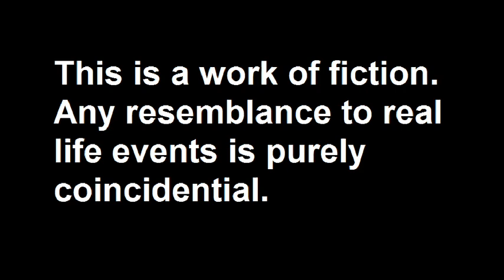Vasluian Paradise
Boschetar Records
Inregistrata in dormitor